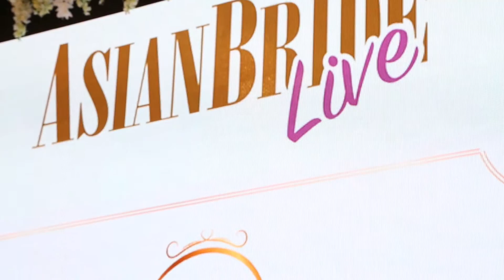Catwalk Stage Design for Asian Bride Live 2016, NEC Birmingham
We were approached by Asian Bride Live to be their official Decor Partner for the NEC show back in 2016. This came as a massive shock to us as we had never done anything like this before and we were very honoured when we were told that our Swan Theme was all the buzz in the wedding industry at the time and they would love for us to display it on their grand catwalk stage at the NEC show. On the day we had a great response from brides and grooms who wanted us to potentially do the decor for their weddings.